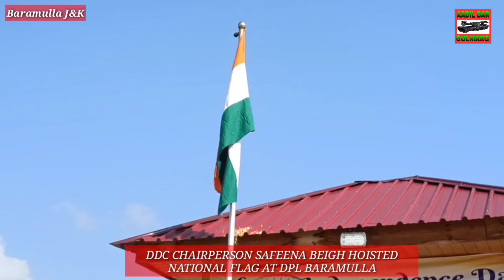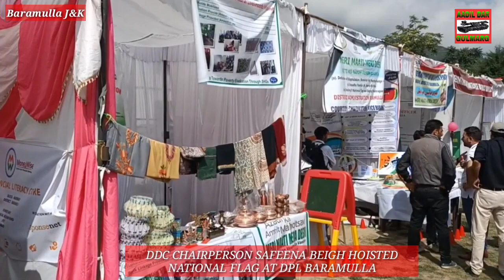Baramulla Celebrates 77th Independence Day with fervour and developmental zeal. DDC Chairperson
Baramulla Celebrates 77th Independence Day with fervour and developmental zeal. DDC Chairperson Baramulla Safeena Beigh Hoisted the National Flag and take slaute on parade.A massive participation of enthusiastic people witnessed at District Police Lines Baramulla.

DC Baramulla Dr Syed Sehrish Asgar IAS hoisting National Flag at DC office Premises took slaute on the parade.

Aadil Dar Gulmarg Kashmir

Reports By Aadil Dar.